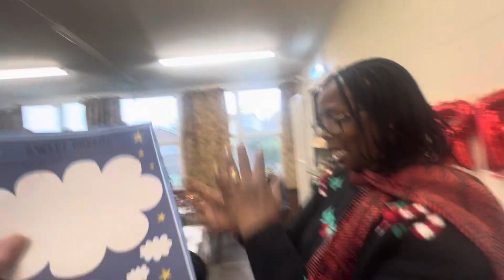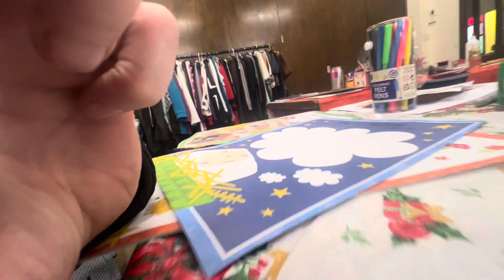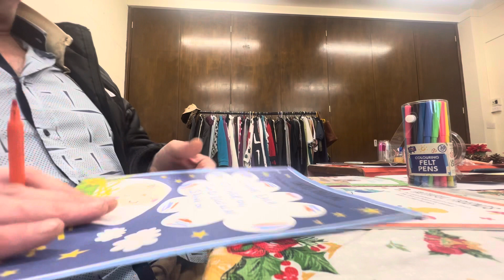Christmas crafts, @Christlight, Free event, solid Rock, light chapel-16/12/2023